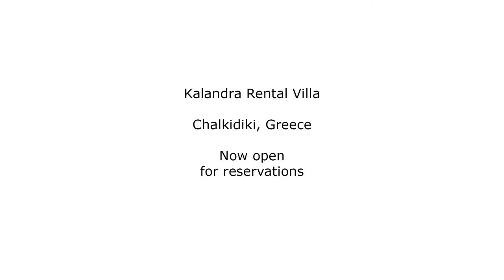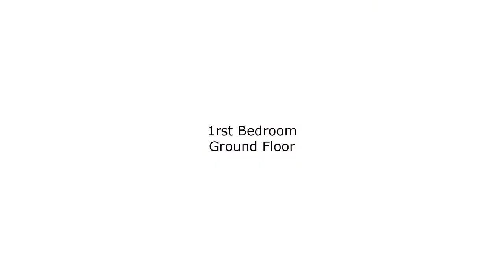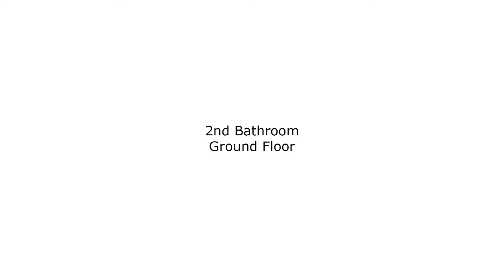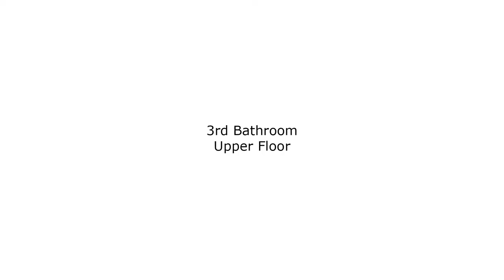Real Estate Greece | Villa | Area of Halkidiki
Myrό Real Estate
Houses for sale in the area of Thessaloniki

Myró Group serves as a platform for a wide variety of services, consisting of land and property services, an Auction House, Art Galleries, Sculpture Symposiums, private collections management, and more. Read a detailed description

Further Information

Please contact Mr. Stavros Muronidis at:
Address: 2nd km Sourotis - Agios Andonios Rd.